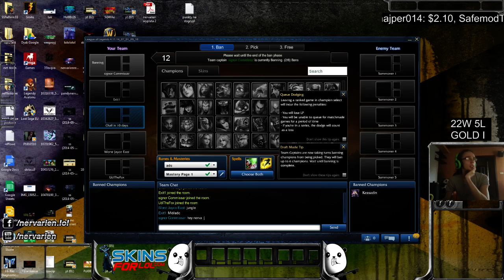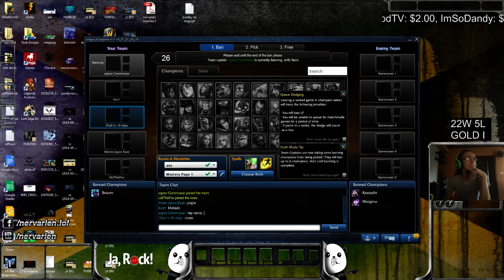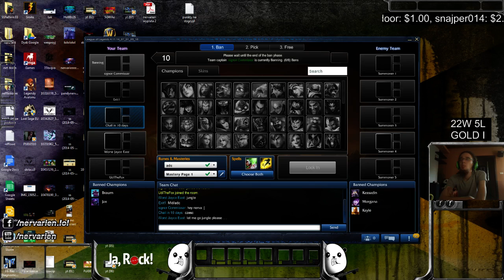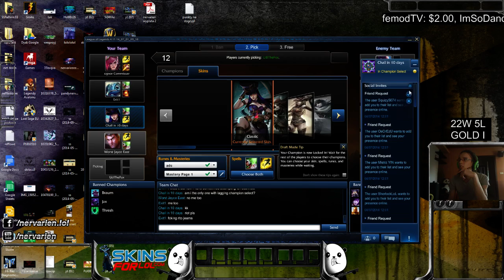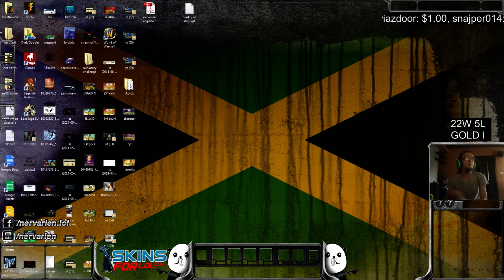Challenger w 10 dni #28 Vi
Wszystkie filmy z tej serii są zrzucane ze streama więc nie ma na nich przywitania/pożegnania. Jeśli macie ochotę pooglądać na żywo to zapraszam do linków poniżej. ; )